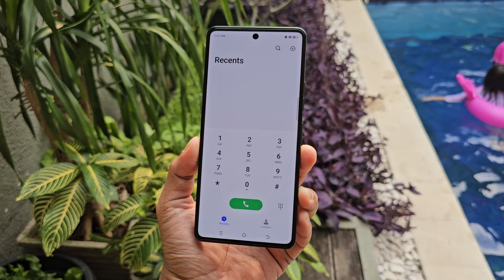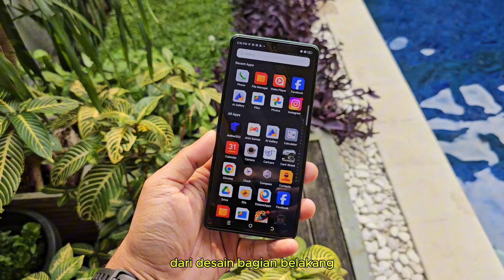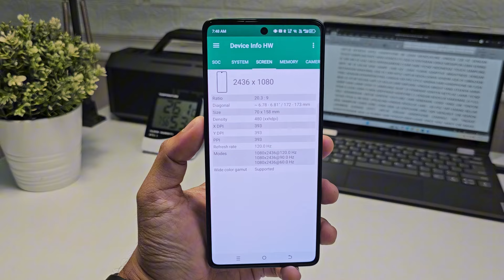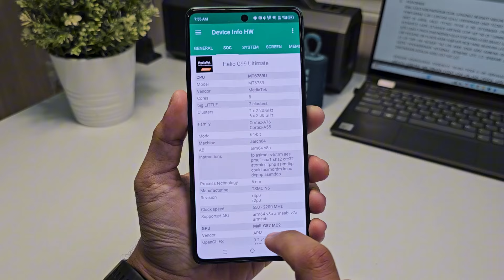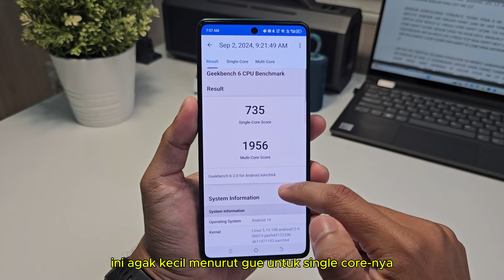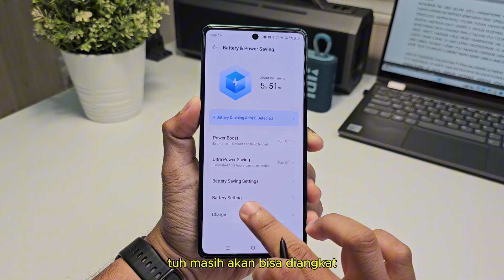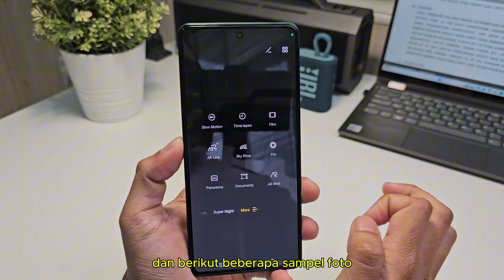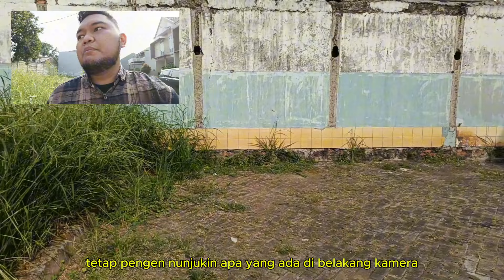TERNYATA BEGINI TECNO POVA 6 SETELAH 2 BULAN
Terima kasih.

Salam,
Dimas Sampurno
Radio Gadget